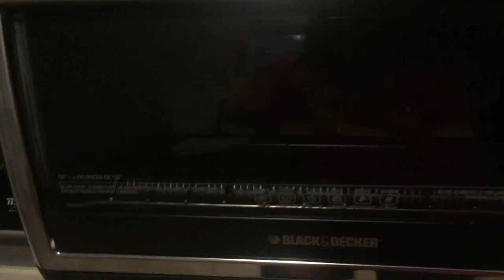Vlogmas Day 1 // MY HOUSE IS HAUNTED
First day of vlogmas 2015! Also follow me on just about everything else if your heart so desires.